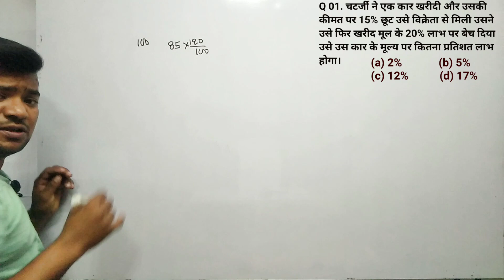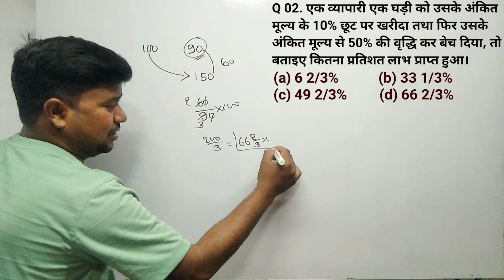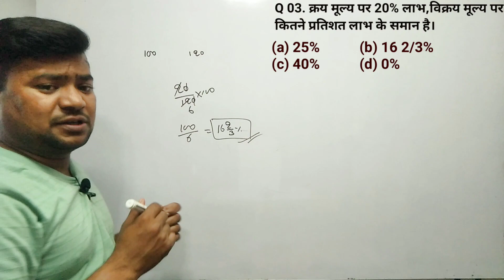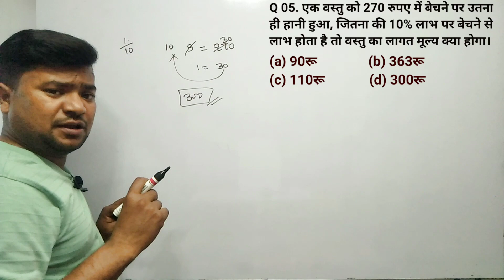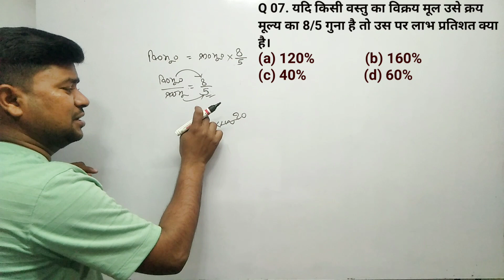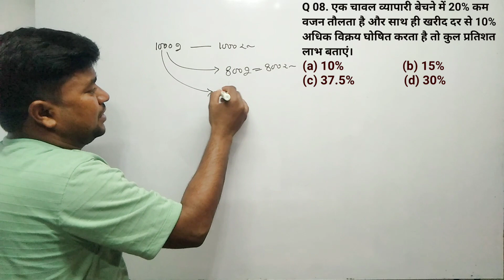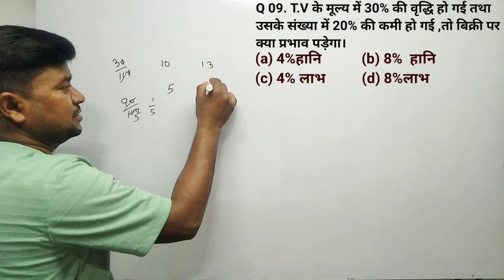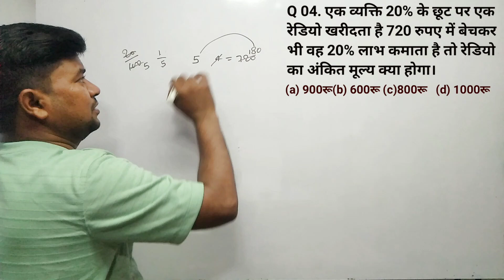Profit & Loss||UP Police maths||SSC GD maths||BSSC maths||maths by ck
Yours Qurise:-

profit and loss kaise kare
profit and loss kaushik
mohanty
profit and loss ka formula
profit and loss krishoba
academy
profit and loss kaise nikale
profit and loss ka question
profit and loss ke question
profit and loss kannada class
profit and loss kiran book
profit and loss kaneesh
profit and loss kaise nikalte
hain
profit and loss kaise banaye
profit and loss kaise sikhe
profit and loss kaise banate
hain
profit and loss kaise karte
hain
profit and loss kaise samjhe
profit and loss kaise nikala
jata hai
profit and loss kaise check
kare
labh aur hani kaise nikale
labh aur hani kaise nikalte
hain
labh aur hani kaise nikala jata
hai
labh aur hani kaise banaen
labh aur hani kaise sikhe
labh aur hani kaise karen
labh aur hani kaise karte hain
labh aur hani kaise banate
hain
labh aur hani kaise nikalenge
labh aur hani kaise kiya jata
hai
maths by ck
uppolice math by ck
maths by ck sir
maths by ck